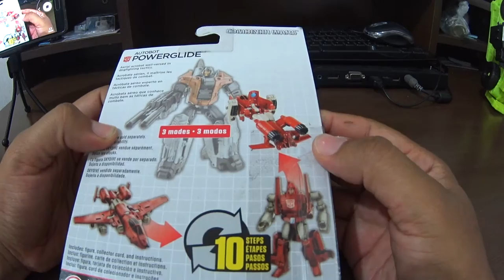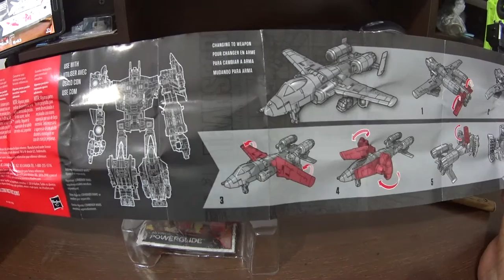Unpacking Combiner Wars PowerGlide - Epañol Latino.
Unpacking , UnBoxing del AutoBot PowerGlide para la linea combiners wars de Hasbro con algunas impresiones iniciales.